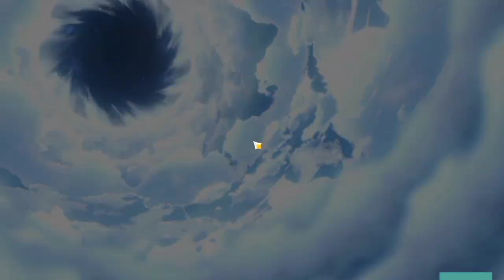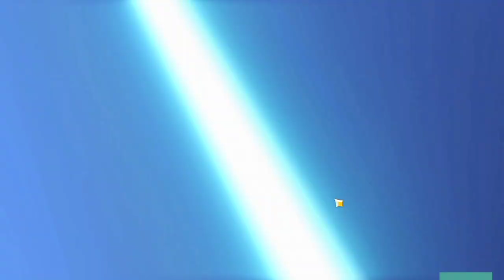Broke but lucky f2p puling for Nahida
I finally got Nahida. She's a great dendro applicator.
Ps.my Primogem is Primogone.